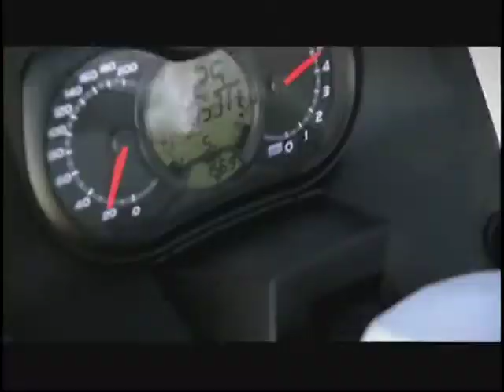PowerWorld SkiDoo - Channel 17-Mountain TV